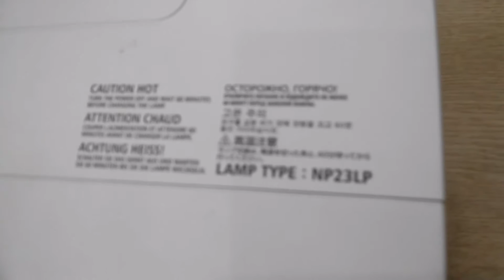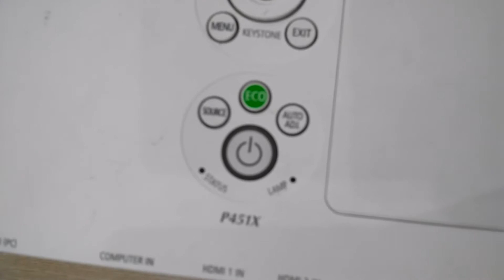Review nec np-p451xg/ p501xg projector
Phân phối máy chiếu Nec NP-P451XG/ P501XG